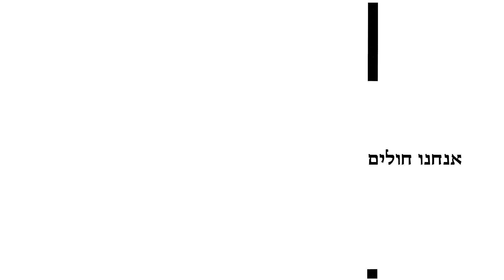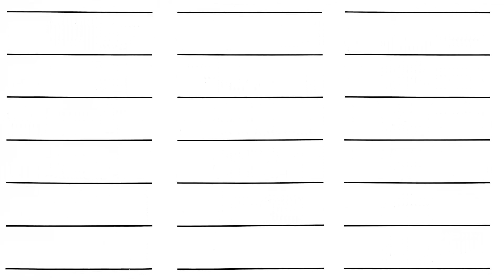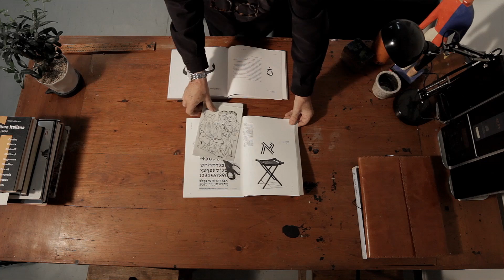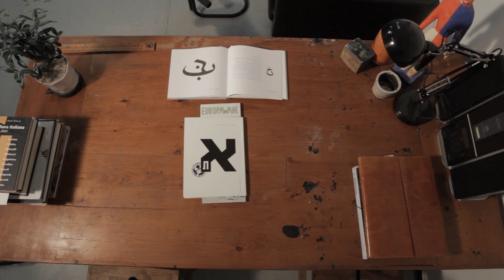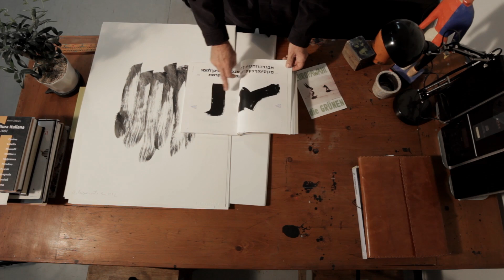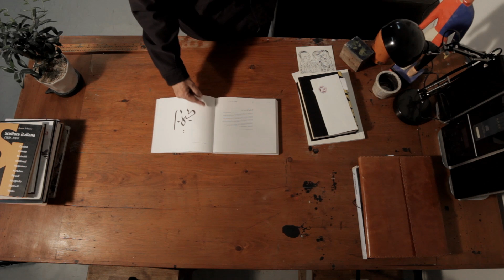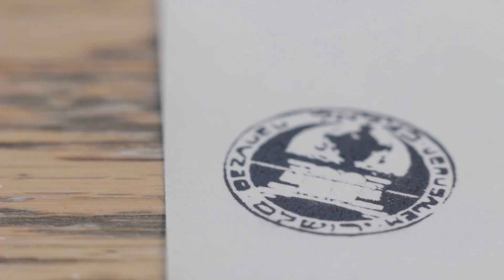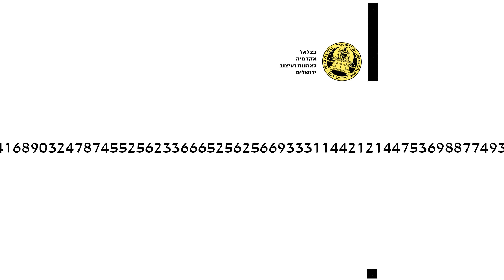אבי אייזנשטיין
כבר 40 שנה שאבי אייזנשטיין מלמד טיפוגרפיה בבצלאל
סליחה, מלמד איך לראות את העולם כמעצב
גם אני למדתי אצלו בשנה א' ואח"כ גם ב-ג', נבחנתי אצלו בבחינות הכניסה והיום שבע שנים אחרי, הכנתי עליו סרט לכבוד הפרישה

משתתפים:
חנן קמינסקי
מישל קישקה
ערן יובל
ספי מטיוק
ענת קציר
פרופ' עדי שטרן
אורן משה
אדם פיינברג
עדלאי סטוק
זאב אנגלמייר
דוד אופנהיימר
להב הלוי
ג'ודית אשר
מיכל סודאי
ארז גביש
רוני לוית

Colbie Caillat - I Do
and
Admiral Bob - Slinky Blues

הפקה צילום ועריכה
סטודיו אממה